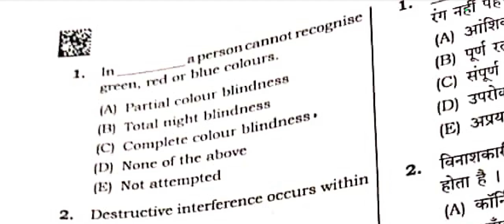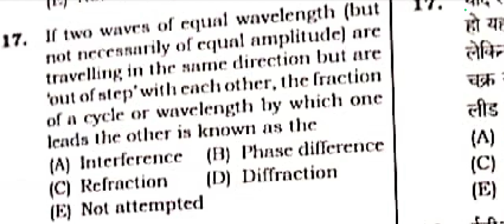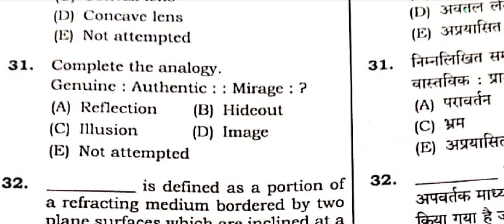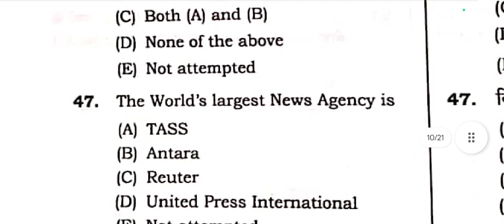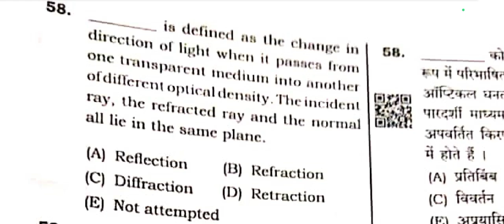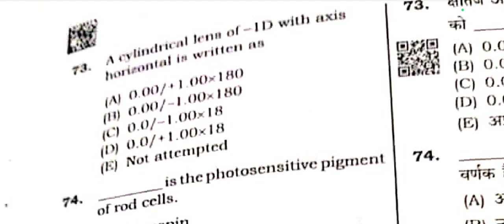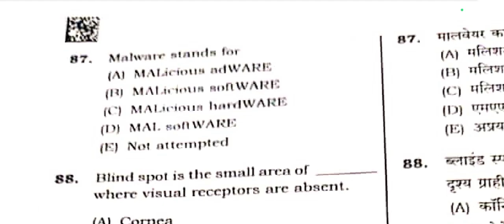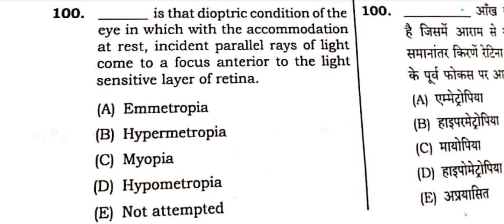Hssc Ophthalmic Assistant Paper 2023 | Haryana Ophthalmic Assistant Paper Held On 31 Dec 2023 |Optha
Ophthalmic Assistant Previous Year Solved Paper| HSSC Previous Year Paper